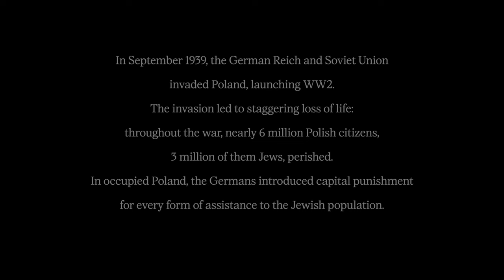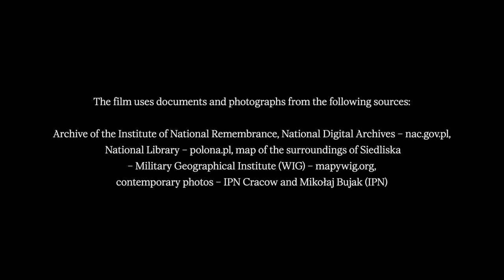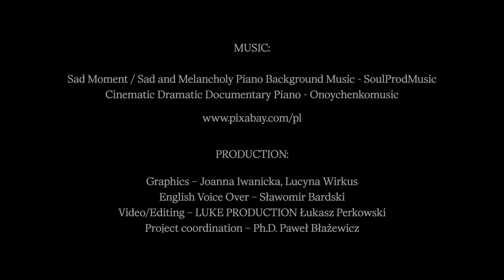The Story of the Baranek Family: Poles rescuing Jews – Not just the Ulmas [8/20]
▶ How did the life of Jews hiding in villages and small towns in occupied Poland look like❓ Who helped them and how❓ How Wincenty i Łucja tried to save the lives of defenseless Jews❓ Where was the hiding place? Where the family hid the Jews ❓ Why German officers began a raid on the Baranek farm on 15 March 1943  ❓ To what do we owe the fact that we can recreate the story of the murder of the Baranek family? ❓📺 WATCH our program and learn more❗ The story of the Baranek family is presented by PhD Roman Gieroń of the Historical Research Office of the of IPN Branch in Cracow.
❗ 15 March  2024, marks the 81st anniversary of the murder of the Baranek family.

Wincenty i Łucja Baranek, Siedliska near Miechów: Poles rescuing Jews – Not just the Ulmas
00:00 OPENING CREDITS
00:20 INTRODUCTION
00:47 THE STORY OF WINCENTY I ŁUCJA BARANEK

📖 Articles and other materials about Poles who saved Jews you can find at the following

📘 Polish-Jewish Studies is an annual, peer-reviewed journal devoted to publishing scholarly work on all aspects of the Polish-Jewish experience in the 20th century

📌 IPN's educational series of short films “Not Only the Ulmas” presents well-researched examples of Poles who saved Jews under German occupation during World War II.

▶ Each episode is focusing on a separate person, and most often a family or several families, whose members risked, and most often lost, their lives trying to protect their Jewish fellow citizens. The series was created by the IPN Spokesperson's Office in cooperation with researchers at the IPN’s Historical Research Office.

Next episodes on IPNtv every Friday at 10:15 am